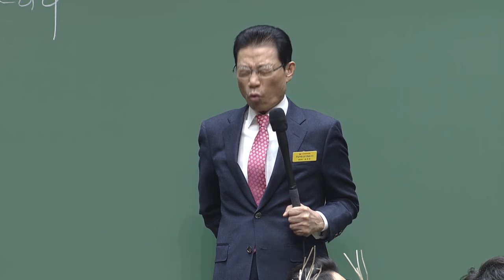[CHN] 你吃的日子必定死 2017-01-29 [延世中央教会 尹锡田 牧师]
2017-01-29 [CHN] 你吃的日子必定死 [延世中央教会 尹锡田 牧师]

* 你吃的日子必定死 (创2:16-17, 约一3:8, 彼前5:8, 히希2:14-16)

(创2:16-17)
16 耶和华神吩咐他说，园中各样树上的果子，你可以随意吃。
17 只是分别善恶树上的果子，你不可吃，因为你吃的日子必定死。

(约一3:8)
犯罪的是属魔鬼，因为魔鬼从起初就犯罪。神的儿子显现出来，为要除灭魔鬼的作为。

(彼前5:8)
务要谨守，儆醒。因为你们的仇敌魔鬼，如同吼叫的狮子，遍地游行，寻梢可吞吃的人。

(希2:14-16)
14 儿女既同有血肉之体，他也照样亲自成了血肉之体。特要藉着死，败坏那掌死权的，

就是魔鬼。
15 并要释放那些一生因怕死而为奴仆的人。
16 他并不救拔天使，乃是救拔亚伯拉罕的后裔。